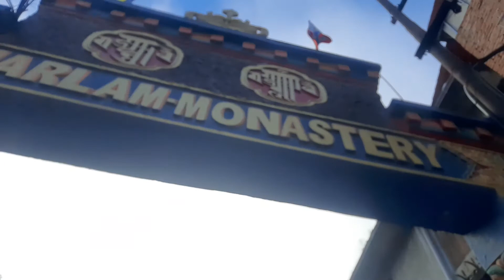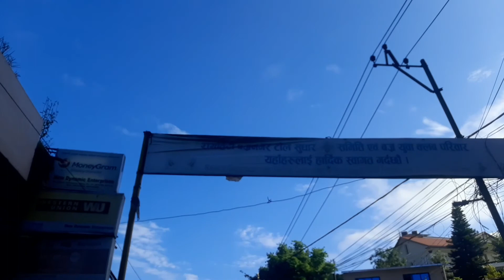VLOG AFTER 1 MONTH😳|26TH DAY OF VLOG😊🙏❤